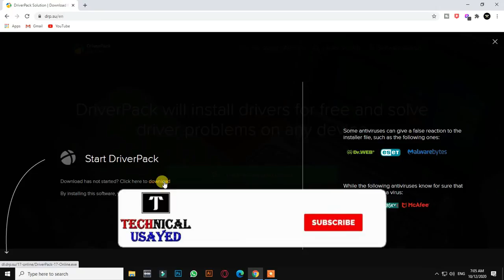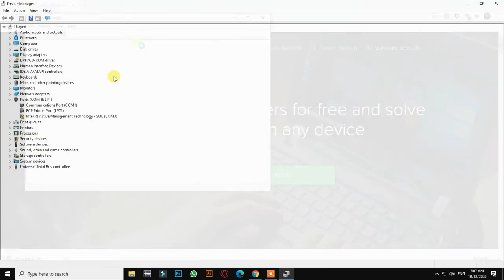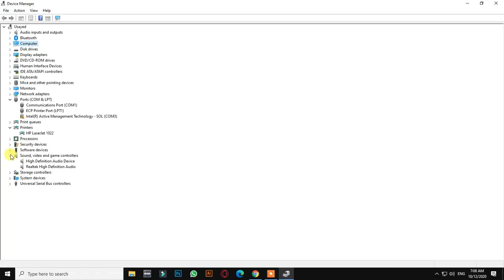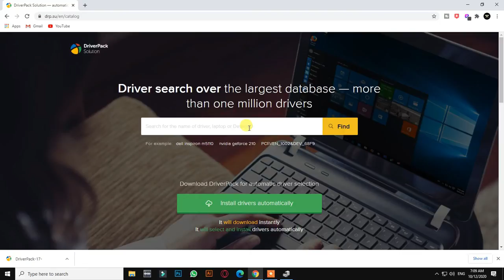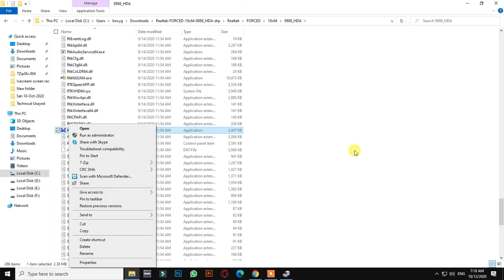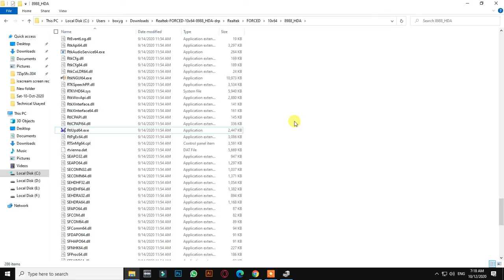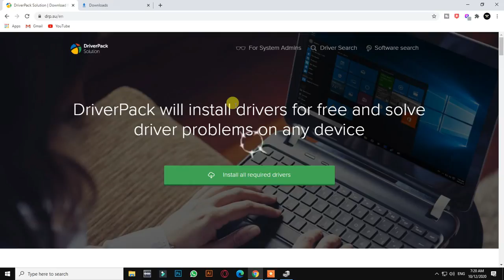How To Download And Install Drivers For All Laptop / Pcs | DriverPack Solution [Hindi/Urdu] Tutorial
In This Video You Can Learn. How To Download Drivers For All Laptop Pc's | How to Install all Computer Drivers in a Single Click (Urdu-Hindi) | How to Download and Install Windows 7 8 Drivers | How To Fix computers & Laptops Drivers problem | driver missing problem solve kaise kare | How to Automatic Download & Install Drivers for All Laptops & PC (Easy) | How to Download & Install All Intel Bluetooth Driver for Windows 10/8/7
How to Customize Youtube Channel || Best YouTube Settings You NEED to Know to Grow Your Channel
How to Download YouTube Videos In 1 Click | How to Download YouTube Videos Without Any Software!!
5 Tips To Complete 1K Sub & Watch Time Quickly On YouTube | Best Steps To Optimize Your Video SEO
How to Check RAM and System Specs in Win 7/8/10 | How to Check Laptop/PC/Android Full Specifications
How to Activate Letasoft Sound Booster With 100% Proof | How To Increase PC & Laptop Volume to 500%
How To Make YouTube Videos Thumbnail | How To Make a Thumbnail For YouTube Videos (Basics! Guide) 👆